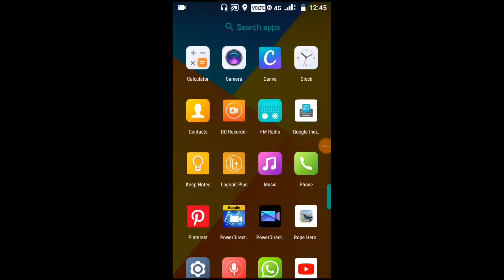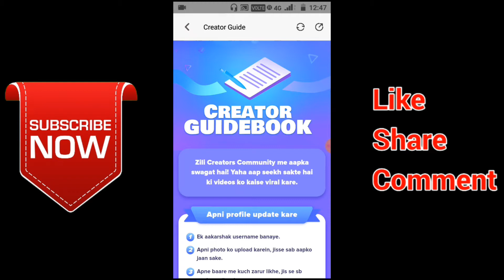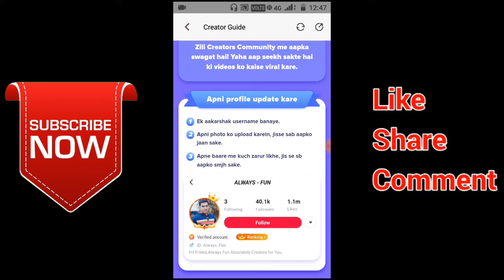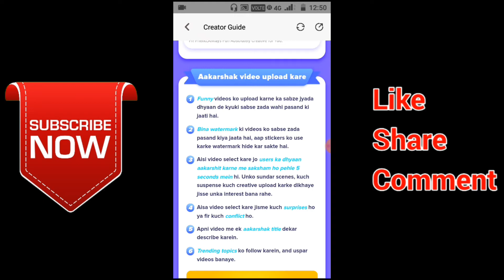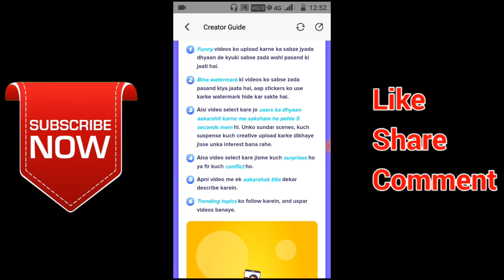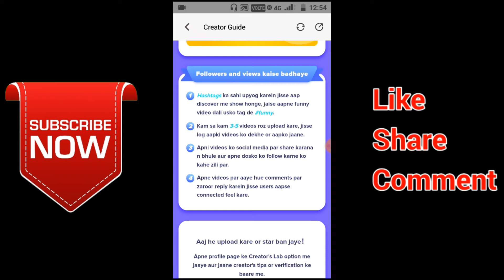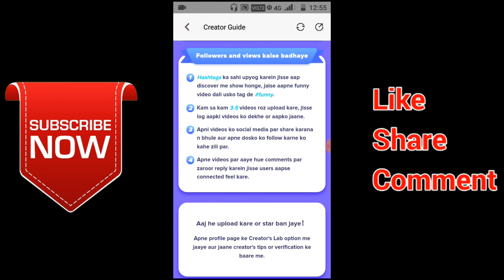Zili app me 1 milion like aur 1 milion follwer kaise badhaye ek din me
अगर आप Blogger पर Website बना के पैसे कमाना चाहतें हैं तो आप Free में Blogger पर Website बना सकतें हैं Blogger के बारे में अगर कोई भी जानकारी चाहिए तो आपको इसी Post में मिल जाएगा